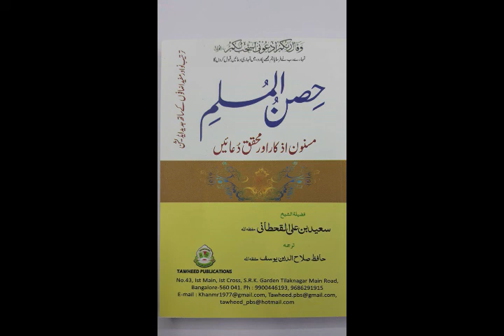48 49 JabKoiMarziKeKhilaafWaqiahHojaeYaKoiKaamTaaqathWaIkhtiyaarKeBaherHoToKyaKah